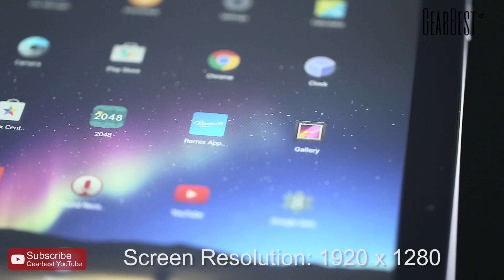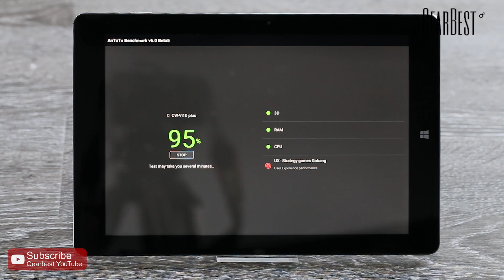CHUWI HI10 PLUS Tablet PC - Gearbest.com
Description:
Remix OS 2.0

Microsoft Windows 10 OS
Windows 10 brings back the popular Start Menu from Windows 7 and introduces new features, like the Edge Web browser that lets you mark up Web pages on your screen

Intel Cherry Trail Z8300 64bit Quad Core 1.44GHz, up to 1.84GHz
Ultra-low-voltage platform and quad-core processing provide maximum high-efficiency power to go. Intel Turbo Boost Technology delivers dynamic extra power when you need it

10.8 inch IPS Touch Screen with 1920 x 1280 Resolution
The 1920 x 1280 resolution boasts impressive color and clarity and IPS technology provides wide viewing angles

4GB DDR3L RAM for Advanced Multitasking
Substantial high-bandwidth RAM to smoothly run your games, photos and video-editing applications, as well as multiple programs and browser tabs all at once

64GB eMMC ROM Storage Capacity

Connect the tablet to an HDTV or high-definition monitor to set up two screens side by side or just enlarge pictures

 2.0MP front and rear cameras let you capture memorable moments or chat with friends